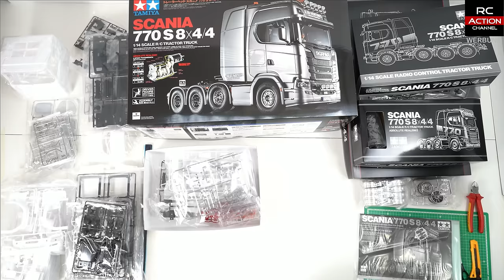NEW Tamiya Scania 770S SLT 8x4 UNBOXING, Building & Comparison with Scania 770S 6x4 |11 NEW Upgrades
Video Table of Contents:
00:00 Intro with content overview
00:20 Unboxing 2x Speed

You can find the Tamiya Scania 770S SLT 8x4 assembly instructions as PDF at the end of the product description

Detail shots of the following parts:
10:50 Frame, lift axles and trailer hitch.
11:28 Body
11:44 Interior
11:47 Body front and add-on parts
11:56 Heavy duty tower
12:06 Chrome parts like headlights, ornaments or heavy duty tower doors
12:25 Warning light bar
12:47 Driver figure
12:50 Tires
13:00 Engine
13:06 Decals

Construction of the main components
13:07 Frame and trailer hitch
13:14 Lift axle lifting mechanism
13:41 Lift axle lifting mechanism function test
14:17 Front axles (with lift axle)
14:29 Rear axles (drive axles)
14:47 3rd axle partially locked with Plasic-Fermit and 4th axle greased
14:50 Drive axles completely ball bearing mounted
14:58 Saddle plate with metal upgrade
15:07 Fenders and cab
15:16 Heavy duty tower

Function tests
16:14 Battery change in the heavy duty tower
17:08 Opening and closing the side panels and storage boxes in the heavy-duty tower
17:34 Integrated access ladder on heavy-duty tower
18:07 Trailer hitch automatic locking system
18:28 Lift axle lowering/lifting

Comparison Scania 770S 8x4 to Scania 770S 6x4
18:47 Visual comparison regarding size
19:06 Axle spacing 1st axle to last axle

🧐 More than 10 new features or innovations I found in the kit of the Tamiya Scania 770S 8x4 compared to the Scania 770S 6x4.
Hard to miss the 4th axle and the heavy duty tower but what other innovations does the new Scania kit bring?

1. lift axle (manual) 13:41, 18:28
2. warning light bar and warning lights 12:25
3. trailer hitch with automatic locking 18:07
4. metal upgrade in the saddle plate 14:58
5. profiled tires on the drive axles 12:50
6. driver figure is included 12:47
7. tuning engine 13:00
Heavy duty tower
   8. chrome plated metal kick plate on heavy duty tower 15:16
   9. integrated extendable ladders on heavy duty tower 17:34
   10. battery shaft at heavy duty tower 16:14
   11. new chrome finish on heavy duty turret parts 17:08

Have you found any other new features or how do you find them❓.
Feel free to write in the comments ✍

Accessories which I use:
👉 Plasic-Fermit for partial locking of the drive axles
👉 Glue Tips
👉 Adhesive Pattex Repair Extreme
👉 SMD Led 0805 cold white
👉 Resistor set for LEDs
👉 LED Set 5mm
👉 LED Set 3mm
👉 Wire Lacquer Insulated multicolor
👉 Screw lock

Tools I use:
👉 Third hand with 4 hands
👉 Foil plotter
👉 Weller soldering station

Since I get asked again and again what I used and where you can get the items, I have summarized the most important things here for you!
VG your Andy

I only recommend products or services that I am convinced of and that I have tested myself or need regularly.